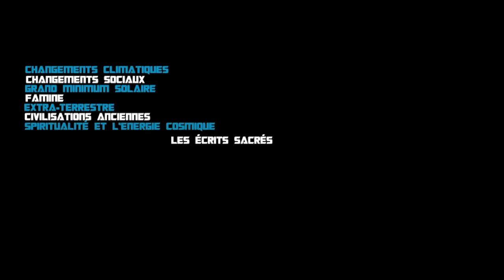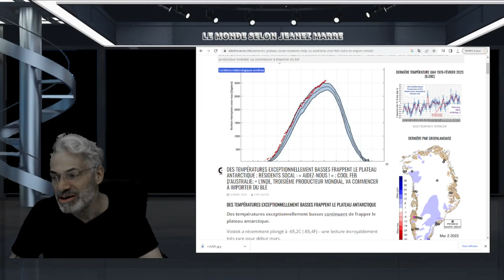URGENT; TU DEVRAIS PEUT-ÊTRE ÉCOUTER CE MESSAGE AVANT QU'IL NE SOIT TROP TARD !